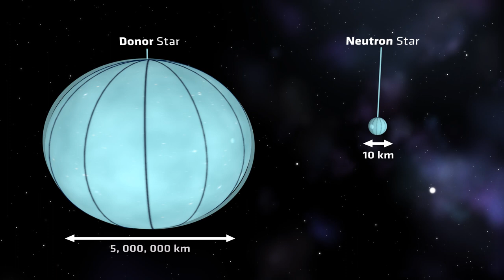Animation without voice, with English captions of a neutron star with jets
An international research team led from Amsterdam (the Netherlands) has discovered a neutron star with a strong magnetic field that, contrary to prevailing theory, launches jets. This general animation shows schematically what the researchers observed.
Credit: ICRAR/University of Amsterdam